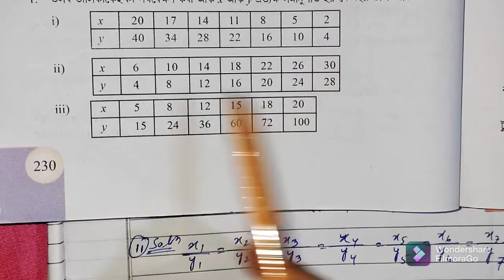Class 8th maths || Exercise 13.1 || Q no -1 || Chapter 13 || প্রত্যক্ষ আৰু ব্যস্ত সমানুপাত